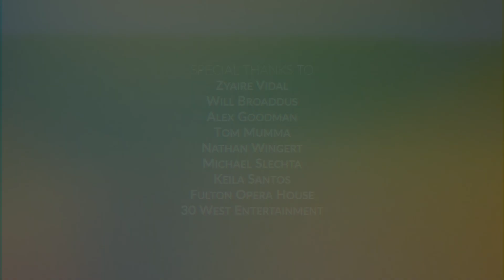"Lancaster Plan" - Zyaire & The Facilities Band - Welcome Back to School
Doesn't everyone have a song about their strategic plan? As we gear up for the first day of school, we're thrilled to unveil the World Premier Music Video of Zyaire & The Facilities Band’s "Lancaster’s Plan"!  This dynamic track celebrates the School District of Lancaster’s exciting new five-year strategic plan, capturing our vision for the future and the incredible journey ahead.

Check out the video and join us in embracing the new school year with enthusiasm and pride. Welcome back to school, SDoL! Let’s make this year unforgettable.